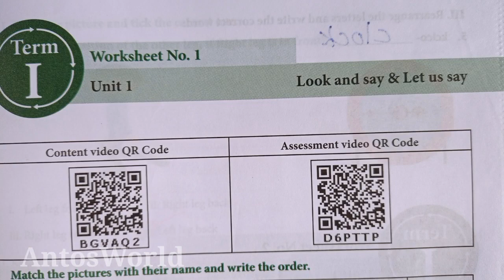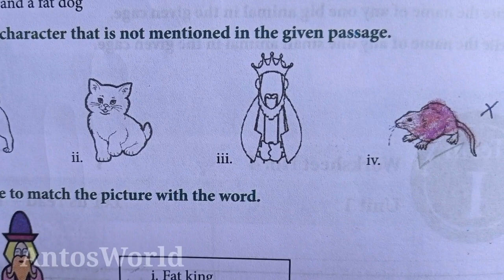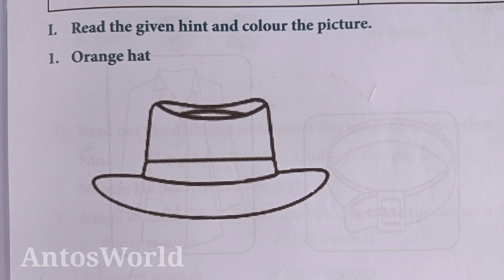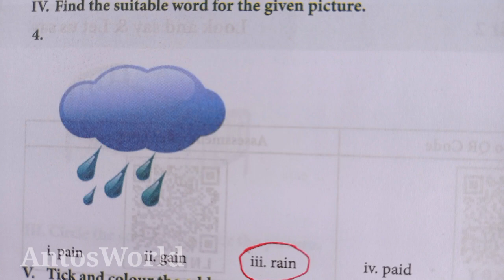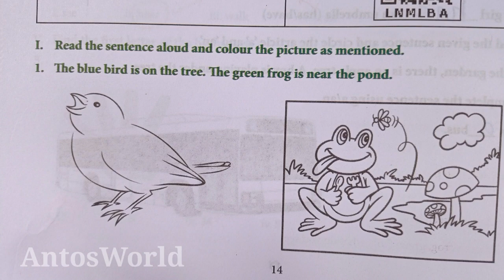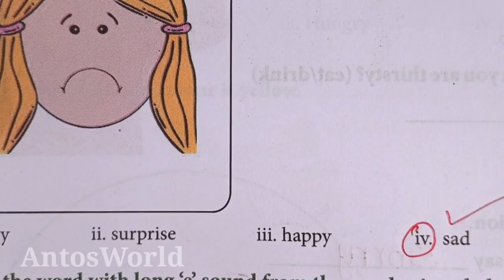2nd Std English worksheet Answers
Bridge Course 2nd standard